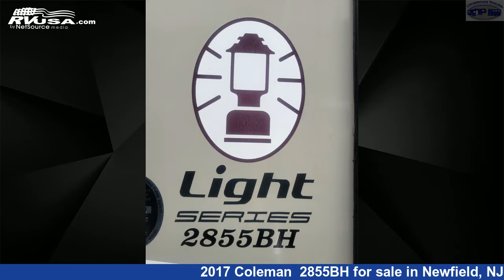Eye-catching 2017 Coleman Travel Trailer RV For Sale in Newfield, NJ | RVUSA.com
This 2017 Coleman 2855BH is a Travel Trailer RV. It is located in Newfield, NJ 08344 and is offered for sale by Crossroads Trailer Sales, Inc. This Used Coleman Is 31' 0" in length and features sleeps 8. The floorplan layout of this Travel Trailer features Bunk Beds.